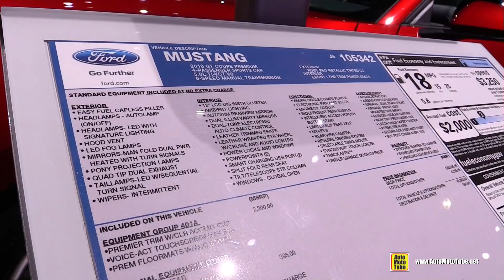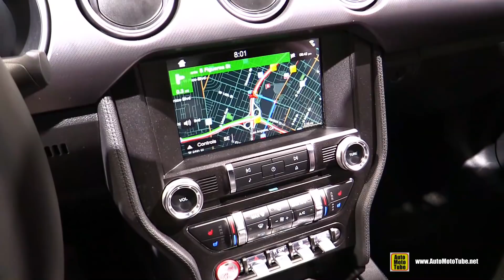2018 Ford Mustang GT - Exterior and Interior Walkaround - 2017 LA Auto Show